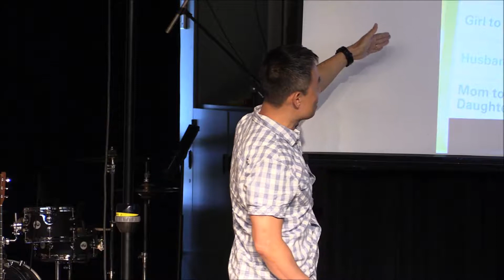Message 6-17-18 “WHAT IS A GOOD FATHER?” Revival Church Irvine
FATHER’S DAY MESSAGE
“WHAT IS A GOOD FATHER?”
1 SAMUEL 2:12-17, 22-25 (NIV)